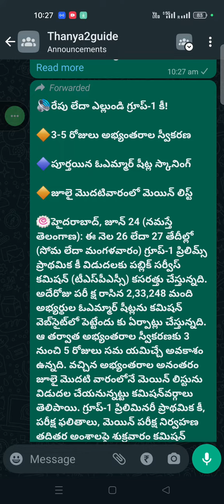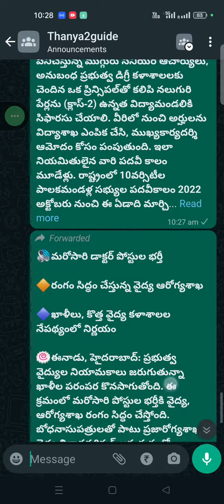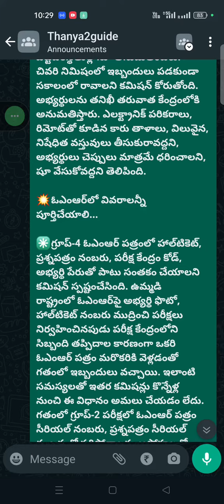గ్రూప్‌-4 పరీక్షకు 15 నిమిషాల ముందే గేట్లు మూత*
*🔶ఫొటో గుర్తింపు కార్డు ఉంటేనే అనుమతి*

*🔷వెల్లడించిన టీఎస్‌పీఎస్సీ*

*🍥ఈనాడు, హైదరాబాద్‌: రాష్ట్రంలో గ్రూప్‌-4 పరీక్ష ప్రారంభానికి 15 నిమిషాల ముందు గేట్లు మూసివేస్తామని టీఎస్‌పీఎస్సీ వెల్లడించింది. జులై 1న జరగనున్న ఈ పరీక్షకు రాష్ట్రవ్యాప్తంగా 9.51 లక్షల మంది అభ్యర్థులు హాజరుకానున్నారు. శనివారం నుంచి హాల్‌టికెట్లు అందుబాటులో ఉంచారు. భారీసంఖ్యలో అభ్యర్థులు హాజరుకానున్న నేపథ్యంలో టీఎస్‌పీఎస్సీ రక్షణ కోసం పలు చర్యలతో పాటు, వేలిముద్రను తప్పనిసరి చేసింది. నామినల్‌ రోల్‌లో సంతకం తరువాత ఎడమచేతి బొటన వేలిముద్ర కోసం ప్రత్యేక స్థలాన్ని కేటాయించింది. ప్రతి సెషన్‌ పరీక్ష ముగిశాక ఓఎంఆర్‌ షీట్‌ను ఇన్విజిలేటర్‌కు అందజేసి వేలిముద్ర వేయాలి. అరగంటకోసారి అభ్యర్థులకు సమయాన్ని గుర్తుచేస్తూ బెల్‌ మోగిస్తారు. పరీక్ష ముగియడానికి 5 నిమిషాల ముందు బెల్‌ మోగిస్తారు. అభ్యర్థులు ప్రశ్నపత్రంపై సమాధానాలు మార్క్‌ చేయకూడదని తెలిపింది. పేపర్‌-1 (జనరల్‌ స్టడీస్‌) ఉదయం 10 నుంచి మధ్యాహ్నం 12.30 వరకు, పేపర్‌-2 (సెక్రటేరియల్‌ ఎబిలిటీస్‌) మధ్యాహ్నం 2.30 నుంచి సాయంత్రం 5 గంటల వరకు జరుగుతుంది. పేపర్‌-1కు ఉదయం 8 గంటల నుంచి, పేపర్‌-2కు మధ్యాహ్నం ఒంట గంట నుంచి కేంద్రంలోకి అనుమతిస్తారు.*

*💥ధ్రువీకరించిన తరువాతే. *

*🌀అభ్యర్థులు పరీక్ష కేంద్రంలో ప్రవేశించే ముందు భద్రతా సిబ్బందికి, పరీక్ష గదిలోకి చేరుకున్నాక ఇన్విజిలేటర్‌కు ఫొటో గుర్తింపుకార్డు చూపించాలి. అభ్యర్థికాకుండా వేరే వ్యక్తులు హాజరైనట్లు గుర్తిస్తే పోలీసుకేసు నమోదు చేయడంతో పాటు ఆ అభ్యర్థిని పరీక్షలకు అనర్హుడిగా ప్రకటిస్తారు. పరీక్ష ప్రారంభానికి 15 నిమిషాల ముందు పరీక్షకేంద్రం గేట్లు మూసివేస్తారు. ఉదయం జరిగే పేపర్‌-1కు 9.45 గంటలు... మధ్యాహ్నం పేపర్‌-2కు 2.15 తరువాత పరీక్ష కేంద్రంలోకి అభ్యర్థులను ఎట్టిపరిస్థితుల్లోనూ అనుమతించరు. చివరి నిమిషంలో ఇబ్బందులు పడకుండా సకాలంలో రావాలని కమిషన్‌ కోరుతోంది. అభ్యర్థులను తనిఖీ తరువాత కేంద్రంలోకి అనుమతిస్తారు. ఎలక్ట్రానిక్‌ పరికరాలు, రిమోట్‌తో కూడిన కారు తాళాలు, విలువైన, నిషేధిత వస్తువులు తీసుకురావద్దని, అభ్యర్థులు చెప్పులు మాత్రమే ధరించాలని, షూ వేసుకోవద్దని తెలిపింది.*

*💥ఓఎంఆర్‌లో వివరాలన్నీ పూర్తిచేయాలి...*

*✳️గ్రూప్‌-4 ఓఎంఆర్‌ పత్రంలో హాల్‌టికెట్‌, ప్రశ్నపత్రం నంబరు, పరీక్ష కేంద్రం కోడ్‌, అభ్యర్థి పేరుతో పాటు సంతకం చేయాలని కమిషన్‌ స్పష్టంచేసింది. ఉమ్మడి రాష్ట్రంలో ఓఎంఆర్‌పై అభ్యర్థి ఫొటో, హాల్‌టికెట్‌ నంబరు ముద్రించి పరీక్షలు నిర్వహించినపుడు పరీక్ష కేంద్రంలోని సిబ్బంది తప్పిదాల కారణంగా ఒకరి ఓఎంఆర్‌ పత్రం మరొకరికి వెళ్లడంతో గతంలో ఇబ్బందులు వచ్చాయి. ఇలాంటి సమస్యలతో ఇతర కమిషన్లు కొన్నేళ్ల నుంచి ఈ విధానం అమలు చేయడం లేదు. గతంలో గ్రూప్‌-2 పరీక్షలో ఓఎంఆర్‌ పత్రం సీరియల్‌ నంబరు, ప్రశ్నపత్రం సీరియల్‌ నంబరుతో సరిపోవాలన్న అపోహలతో అభ్యర్థులు డబుల్‌బబ్లింగ్‌ సమస్యలతో కష్టాలుపడ్డారు. దీంతో ఓఎంఆర్‌ పత్రంలో హాల్‌టికెట్‌, ప్రశ్నపత్రం నంబరు అభ్యర్థులు వేయాలన్న నిబంధన అమలవుతోంది. ఓఎంఆర్‌ పత్రంలో బ్లూ/బ్లాక్‌ పెన్‌తో పేరు, కేంద్రం కోడ్‌, హాల్‌టికెట్‌, ప్రశ్నపత్రం నంబరు రాయాలని కమిషన్‌ తెలిపింది. హాల్‌టికెట్‌, ప్రశ్నపత్రం నంబరు సరిగా రాయకున్నా, బ్లూ బ్లాక్‌ బాల్‌పాయింట్‌ పెన్‌కాకుండా ఇంక్‌పెన్‌, జెల్‌పెన్‌, పెన్సిల్‌ ఉపయోగించినా ఓఎంఆర్‌ పత్రం చెల్లుబాటుకానిదిగా గుర్తిస్తామని వెల్లడించింది.*